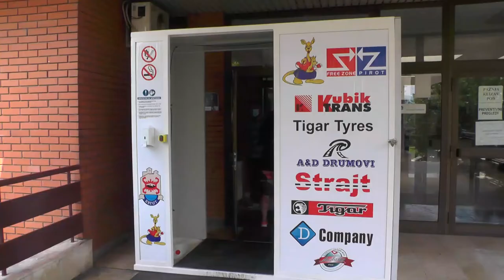POVEĆAN BROJ PREGLEDA U KOVID AMBULANTI